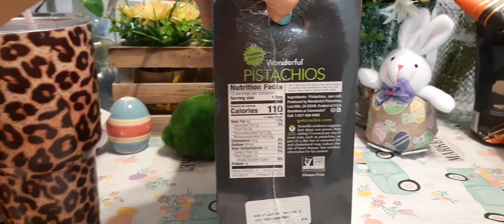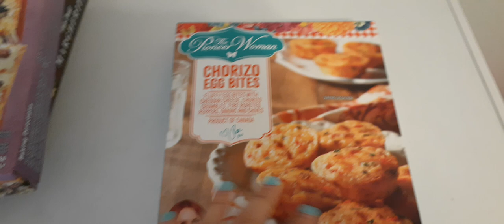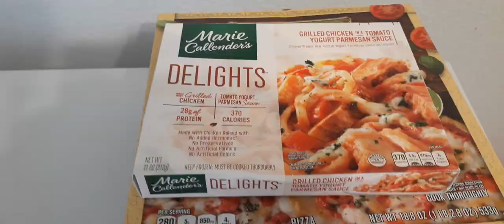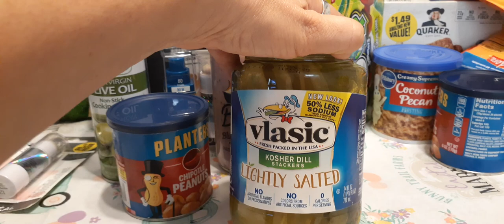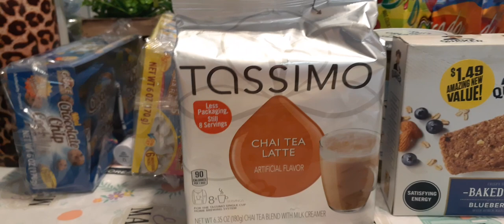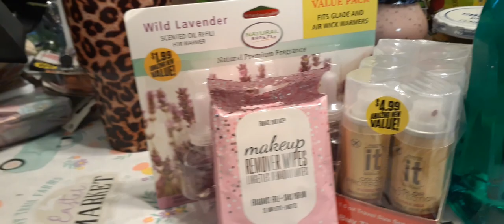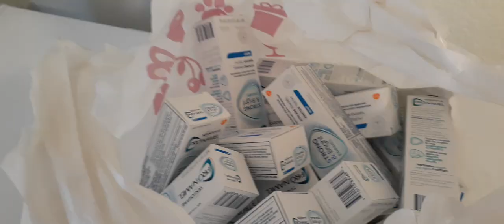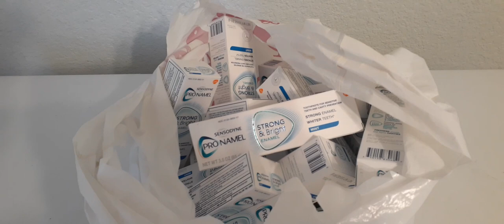👑🤩 NEW Name Brand 99 Cents Store Only Haul!! 👑🤩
Hello Friends!! We have a Brand New All Name Brand 99centsonlystore Haul HomeDecor Tazo Danskin Loreal Rimmel 💄💅🌻🦋🤩👑👑